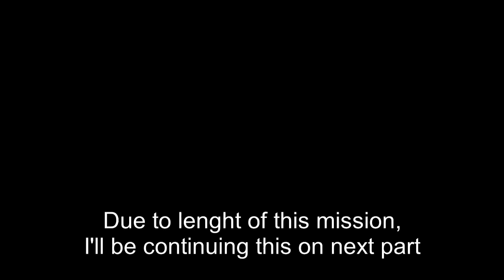Let's Play XCOM 2 part 43: Duel of Avatars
After surviving horrors of enemy stronghold, we arrive to what appears to be aliens throne and gateroom and we confront their Avatars. But they seem to be having few tricks up their sleeves...

I will be using Character pool full of characters made based on scientists and inventors.

XCOM 2 is a turn-based tactical video game developed by Firaxis Games and published by 2K Games.